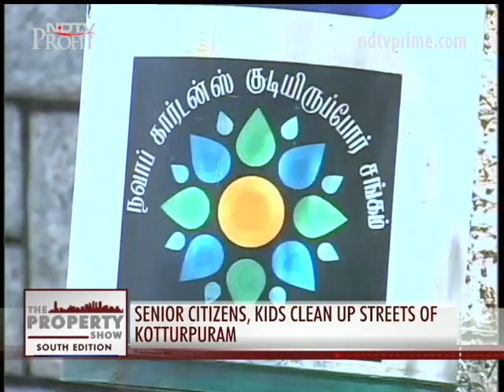Citizens' voice: Chennai residents creating zero waste colony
Smitha TK highlights the initiative of residents of Kotturpuram in Chennai who are running an awareness campaign to make their locality a zero waste colony.